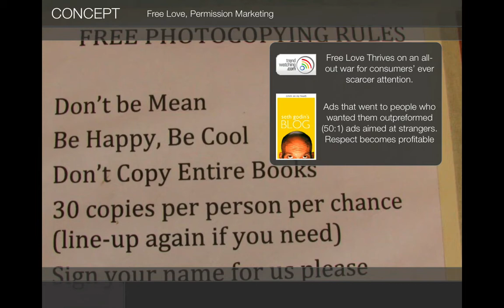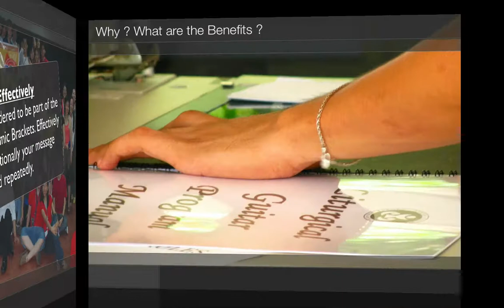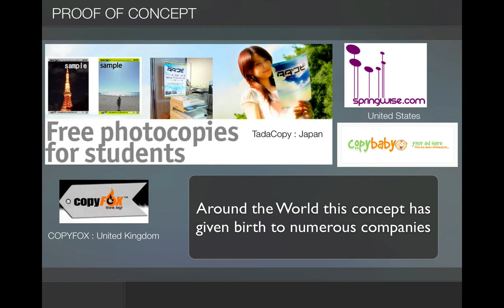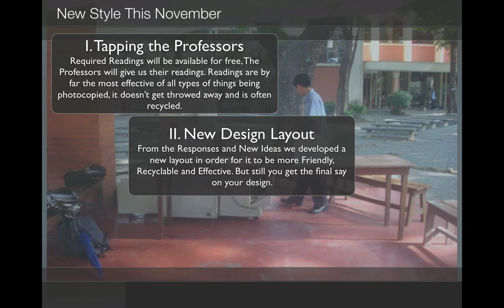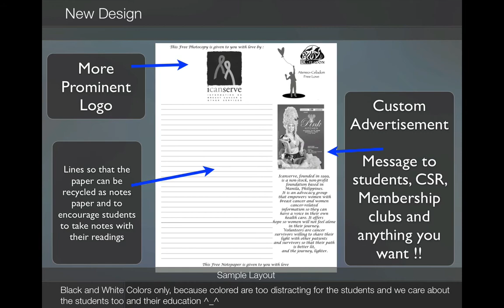Free Love : Free Photocopying Presentation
Free Love : Free Photocopying Presentation by Ateneo Celadon.

Link to slideshare (pdf of presentation available there)